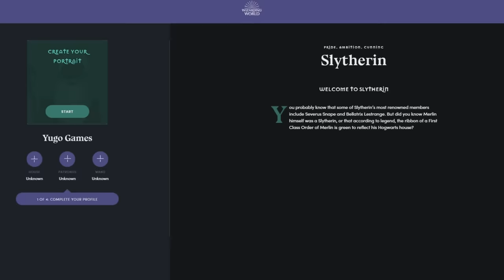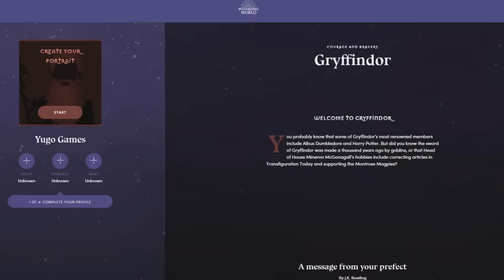COMO ELEGIR LA MEJOR CASA PARA TI | DIFERENCIAS | HOGWARTS LEGACY ESPAÑOL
Como elegir la mejor casa apra ti, Diferencias. Hogwarts Legacy Español

Hoy hablamos sobre las principales diferencias entre las casas y la importancia de nuestra eleccion para la historia de Hogwarts Legacy.

Noticias e Información sobre Hogwarts Legacy, el MMO de Riot, Diablo IV y otros grandes lanzamientos del mundo MMORPG y ARPG.